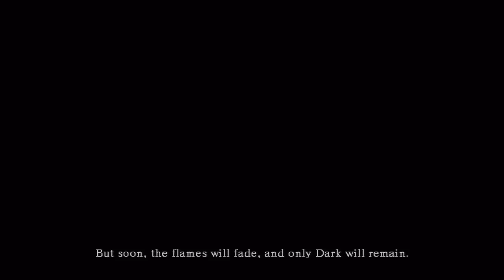Dark Souls Patch 1.05 Walkthrough Part 1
New game post patch 1.05.  Start of game to Firelink Shrine bonfire.